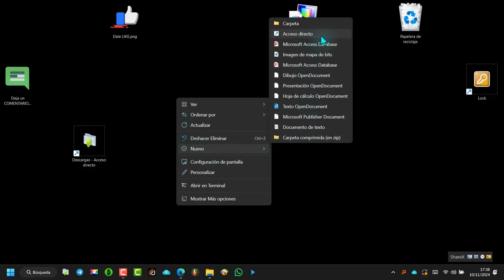Opciones del Cursor mediante acceso directo en Windows 11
Cómo Crear un Acceso Directo a las Opciones del Cursor en Windows
¿Te encuentras ajustando frecuentemente la configuración de tu cursor? En este tutorial te enseñaré cómo crear un acceso directo que te llevará directamente a las opciones del cursor, ahorrándote varios clics cada vez que necesites hacer cambios.

### 1. Crear el Acceso Directo
1. Haz clic derecho en cualquier espacio vacío del escritorio
2. Selecciona "Nuevo" en el menú contextual
3. Elige la opción "Acceso directo"
4. En el campo de ubicación, escribe: `explorer:ms-settings:easeofaccess-cursor`
5. Dale un nombre descriptivo como "Opciones del cursor" o "Configuración del puntero"

### 2. Personalizar el Acceso Directo (Opcional)
- Puedes personalizar el icono siguiendo estos pasos:
  1. Clic derecho sobre el nuevo acceso directo
  2. Selecciona "Propiedades"
  3. Haz clic en "Cambiar icono"
  4. Elige un icono que represente mejor la función

### 3. Uso
- Simplemente haz doble clic en el acceso directo para abrir directamente la ventana de configuración del cursor
- ¡Listo! Ahora tienes acceso rápido a todas las opciones de personalización del cursor

## Beneficios
- Ahorra tiempo al acceder directamente a la configuración
- Útil para usuarios que cambian frecuentemente la configuración del cursor
- Especialmente práctico para diseñadores o personas que utilizan diferentes configuraciones del cursor

"ms-settings:easeofaccess-cursor" es una dirección o URI (Uniform Resource Identifier) específica que se utiliza en sistemas operativos Windows para abrir directamente una sección particular de la configuración del sistema.

Desglosando la dirección:

ms-settings: Esta parte indica que se abrirá la aplicación de Configuración de Windows.
easeofaccess: Especifica que se accederá a la sección de opciones de accesibilidad.
cursor: Señala que dentro de las opciones de accesibilidad, se abrirá la configuración relacionada con el cursor del ratón.
En resumen: Al escribir o hacer clic en esta dirección, se abrirá una ventana de configuración donde podrás personalizar el comportamiento del cursor de tu ratón para adaptarlo a tus necesidades o preferencias.

En Windows 11, tienes varias opciones para personalizar el cursor del ratón. Aquí te dejo algunas de las principales:

1. **Cambiar el diseño del cursor**:
   - Puedes cambiar el diseño del cursor desde la configuración de Windows. Ve a **Configuración**  **Personalización**  **Temas**  **Cursor del mouse**.

2. **Cambiar el tamaño y el color del cursor**:
   - Puedes ajustar el tamaño y el color del cursor para mejorar la visibilidad. Ve a **Configuración**  **Accesibilidad**  **Cursor y puntero**.

3. **Personalizar el cursor**:
   - Puedes personalizar el cursor utilizando archivos de cursores descargados. Ve a **Configuración**  **Dispositivos**  **Mouse**  **Opciones adicionales del mouse**  **Punteros**.

4. **Crear un acceso directo a las opciones del cursor**:
   - Puedes crear un acceso directo en el escritorio para acceder rápidamente a las opciones del cursor. Haz clic derecho en el escritorio, selecciona **Nuevo**  **Acceso directo** y escribe `explorer:ms-settings:easeofaccess-cursor` en el campo de ubicación.

Estas opciones te permiten ajustar el cursor según tus preferencias y necesidades. ¿Te gustaría saber más sobre alguna de estas opciones en particular?